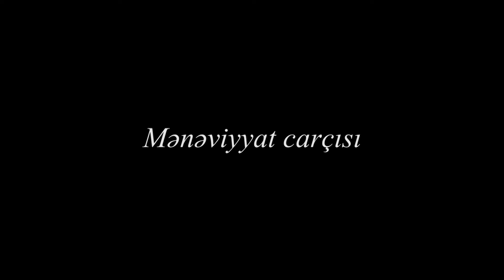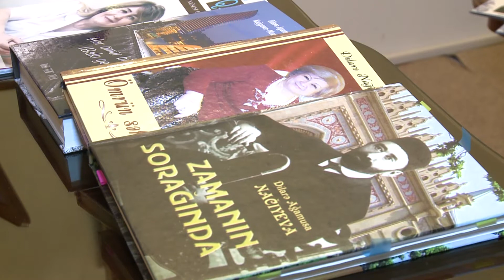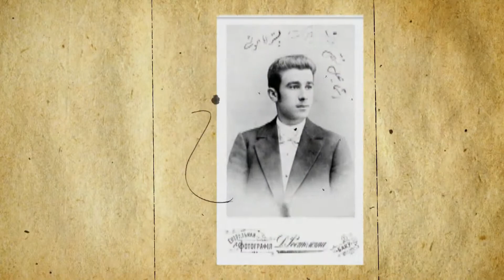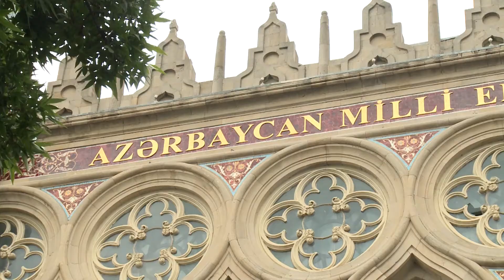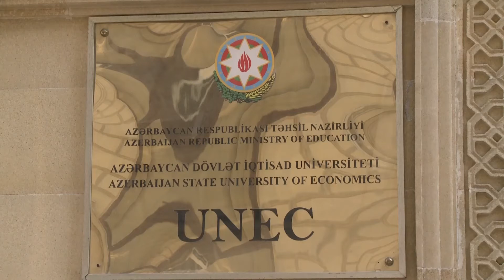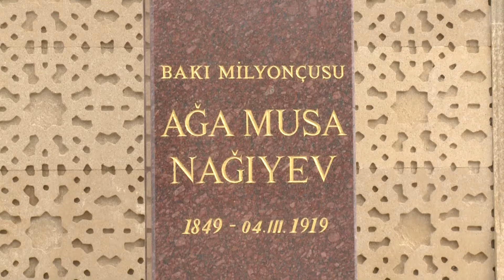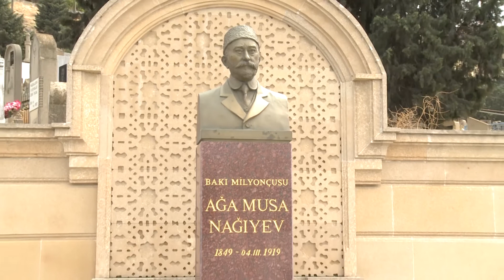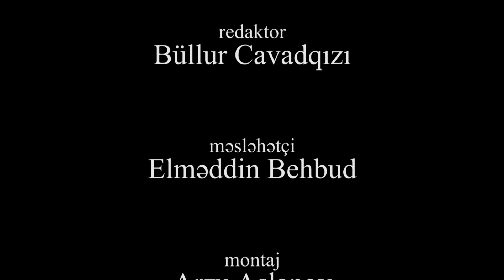Ağa Musa Nağıyevin nəvəsi Dilarə Nağıyeva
Mənəviyyat carçısı: Sənədli film